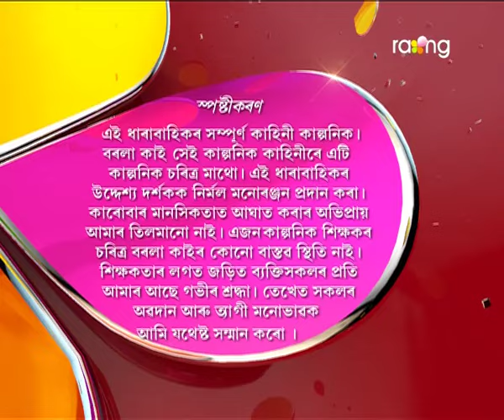Borola Kai | 26th Sept | Full Episode | No 450